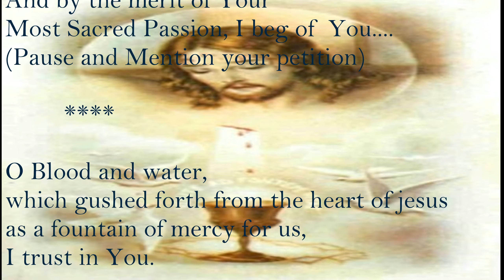Three O' Clock Prayer to the Divine Mercy